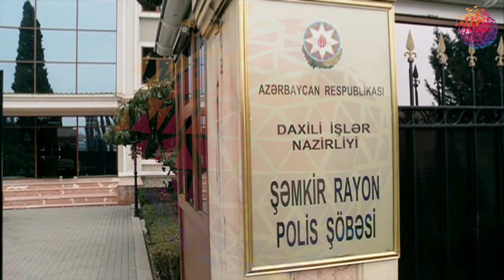İnternet klubdan oğurluq edən iki şəxs saxlanılıb